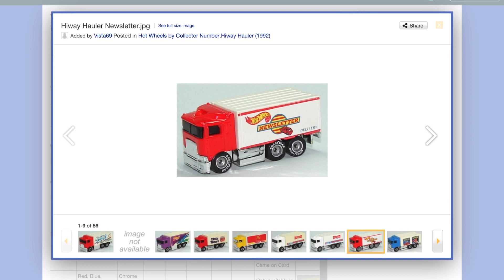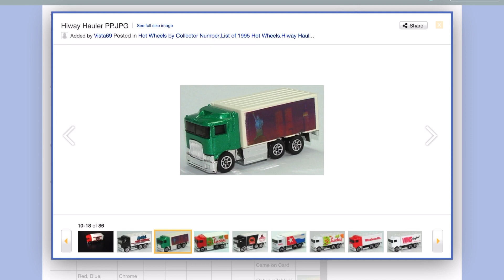HOTWHEELS HIWAY HAULER - COLLECTION ATYD PRADANA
this is a review of us with our customizer atyd pradana and diecast hotwheels this is a favorite collection of atydpradana.

The Hot Wheels HiWay Hauler debuted as part of a collection called Workhorses. The collection began in 1980 and was discontinued in 1989. This collection consisted of heavy duty vehicles: dump trucks, bulldozers, cement mixers, etc. One of the vehicles in the collection was a semi-trailer tractor or tractor-trailer called the HiWay Hauler

"WEARE EXPLORE"